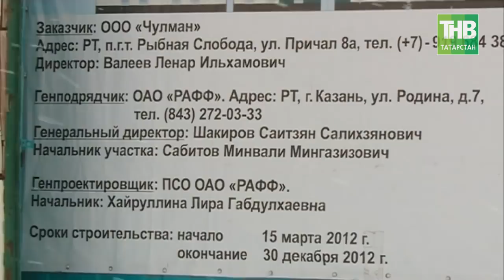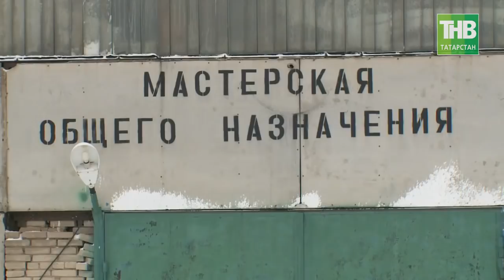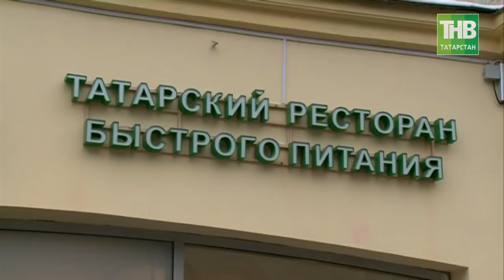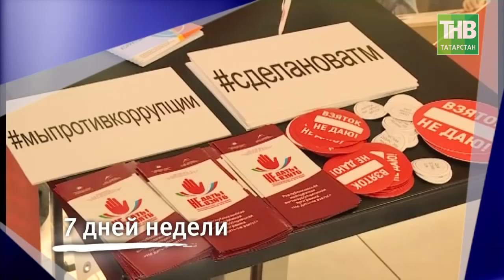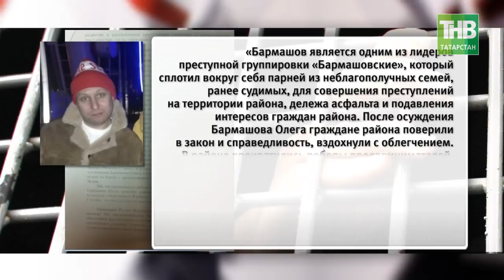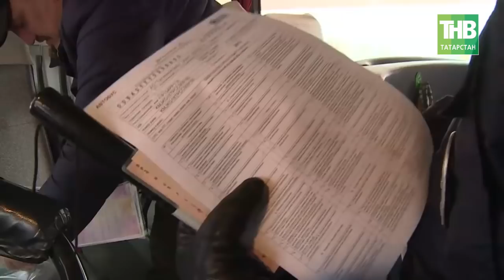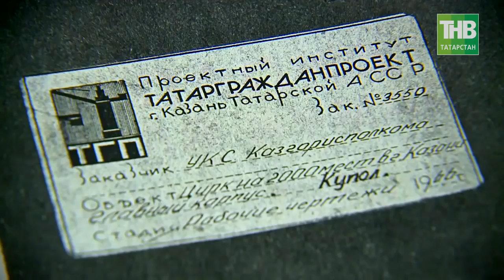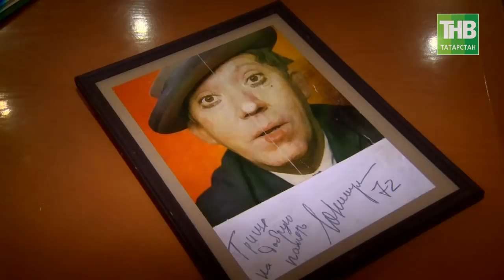7 Дней 10/12/17 ТНВ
→ Из жизни глав: собиратель земель из Черемшанского района и хозяин особняка в природно-охранной зоне из Рыбной Слободы. Народное недовольство и фальшивые надои: мы расскажем и покажем всё.
→ Выдвижение и отставка недели: как это было.
→ Лидер партии «Яблоко» Григорий Явлинский в Казани: эксклюзивное интервью в программе "7 дней".
→ Казанскому цирку - 50: юбилей, который никто не заметил, кроме нас. Редкие кадры и любопытные подробности.

Координаты:
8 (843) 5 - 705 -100

Таяну ноктасы. В эфире: пн, вт, ср, чт - 19:00

Вечерняя игра. В эфире: пн, вт, ср, чт - 22:10

7 дней. В эфире: вс - 19:30, 21:30